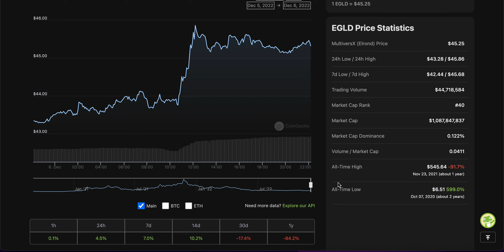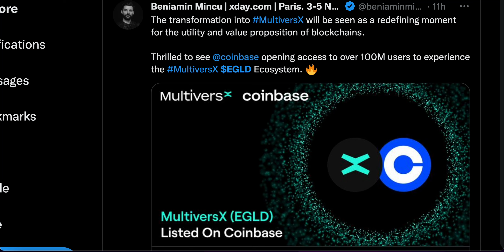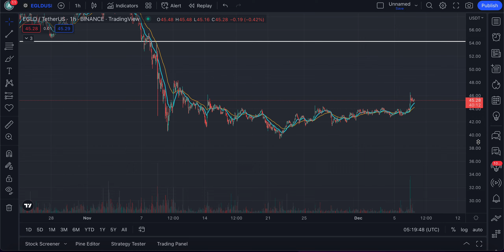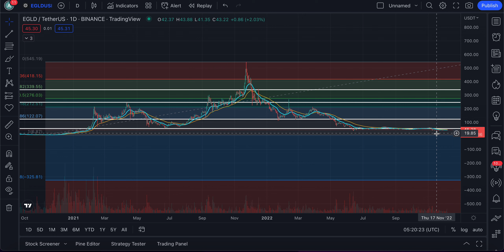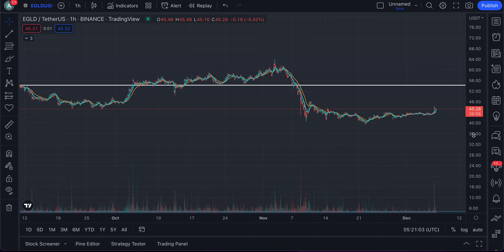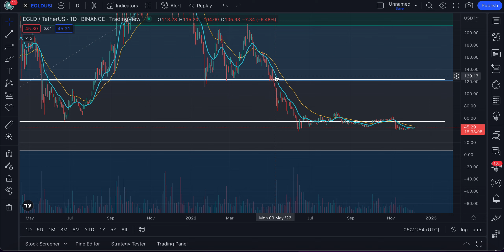🔥 MULTIVERSX (EGLD) INVESTORS WATCH NOW!! | MULTIVERSX PRICE PREDICTION 2023 | CRYPTOCURRENCY